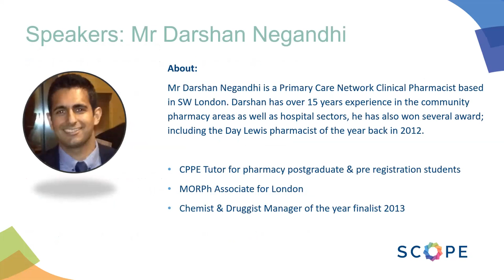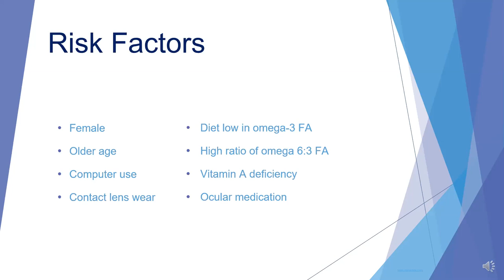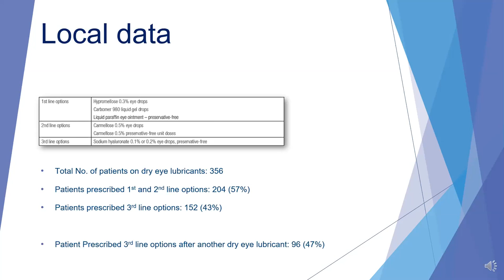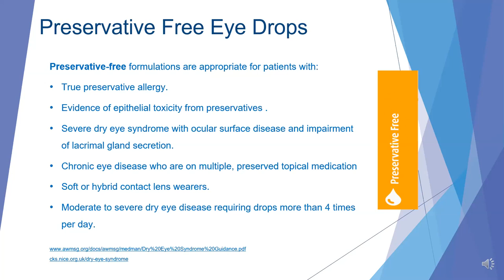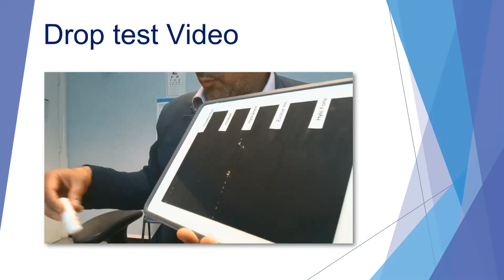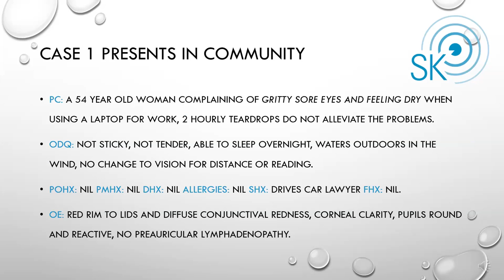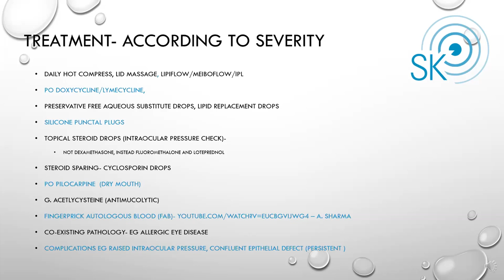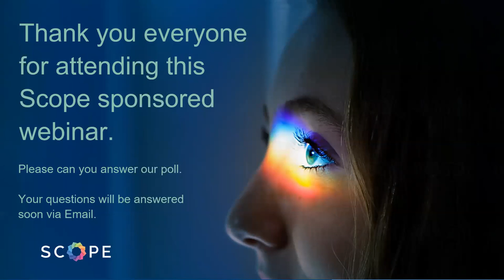Dry Eye Disease: Effectively managing patients in the community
Dry Eye Disease: Effectively managing patients in the community. Speakers Mr. Darshan Negandhi and Miss Sharmina Khan look at ways to manage patients more effectively in the community and when to refer/not to refer.